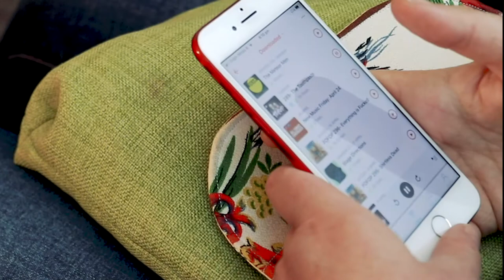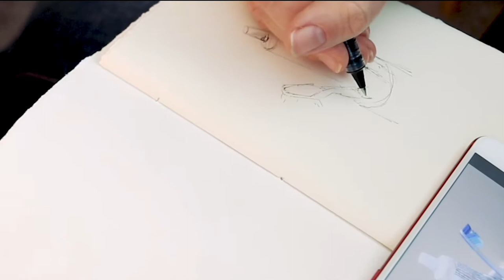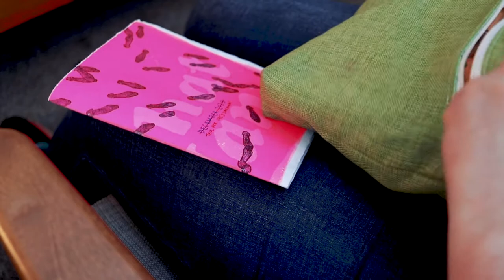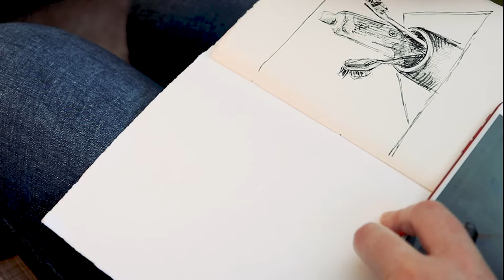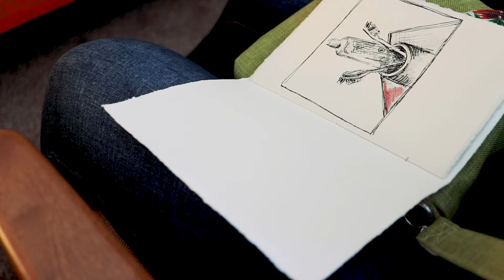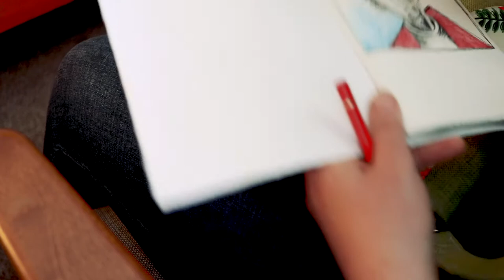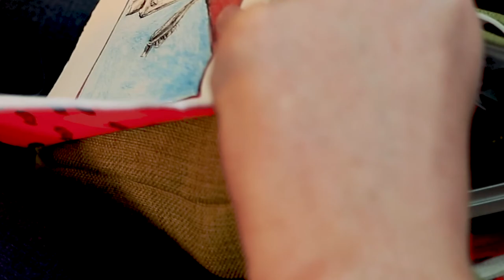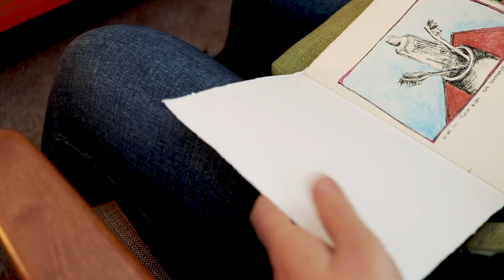Fauxmmuter 001: Drawing the TOFOP Toothpaste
tl;dr - This is half an hour of real time drawing, wrapped up in an absurd and nostalgic yet practical outfit.

Like many people, I've not left my home much since March 2020. Unlike most though, this was also my situation before the current pandemic crisis: I'm an immigrant living in a different country to most of my family and friends, and I make most of my income as a freelance artist and designer. I spend lots of time at home alone.

I was going through some old sketchbooks looking for a particular drawing recently, and found myself really missing the half an hour of daily drawing I used to do on my train commute back in Australia when I had a regular day job. I also used to get a lot more podcast listening done back in those days: what I'd do was listen to the podcast for a minute, pick up on something that was being discussed, search the internet for a related image, then draw it on the train for half an hour.

In these strange times, I decided to embrace the absurdity full on, and the idea for FAUXMMUTER was born. Me, in my house, pretending to be on a train for half an hour so I can draw and listen to podcasts.

This debut episode was inspired by @TOFOPTV's equally absurd, far funnier podcast episode, The Toothpaste.